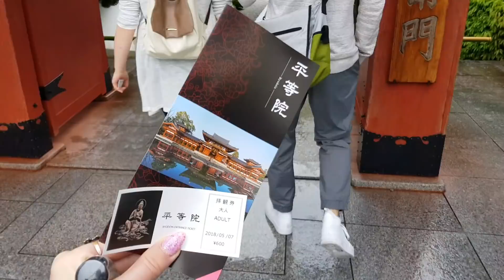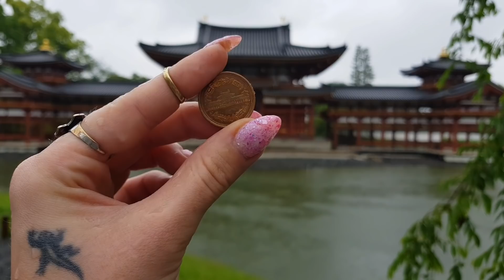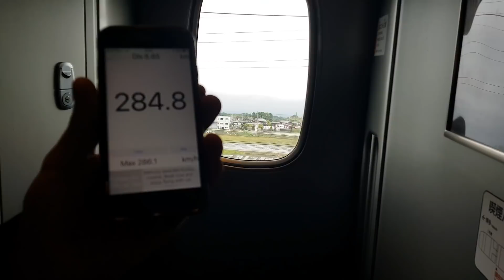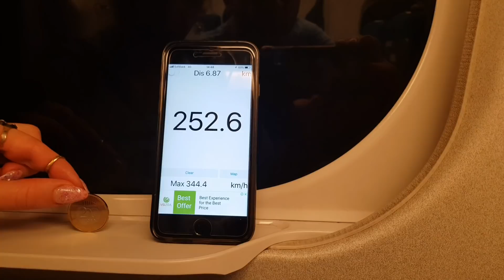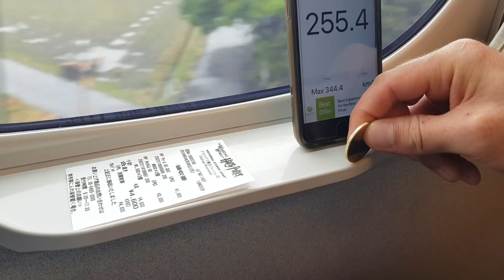300 km/h-val robogtunk haza! | Viszlát Kyoto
Sziasztok!A Golden Week alkalmából Kyotoban töltött napokról itt az utolsó rész, amiben a Byoudoin nevű templomba látogattunk el, valamint megkóstoltuk a zöld teás rament! :)
És egy igazi, tradicionális japán étteremben fogyasztottuk el az utolsó vacsit, mielőtt másnap shinkansenre pattanva hazatértünk volna Tokyoba.

Song: Iruka - Shinigami
Title: Shinigami
Artist: Iruka G
enre: Japanese Type Beat